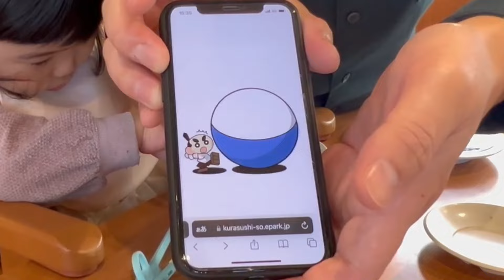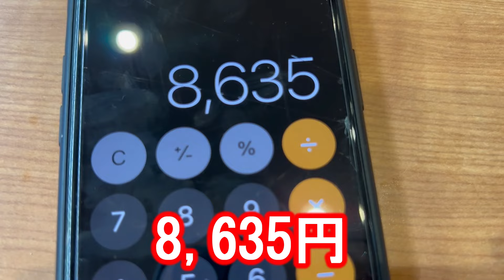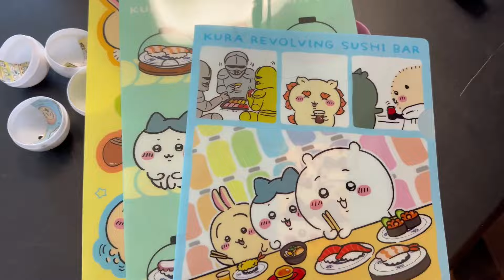回転寿司で家族４人で8,000円越えの爆食！ちいかわを狙うも即満席！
家族４人での回転寿司大食い！予算は８,０００円超(笑)
この日はわずか30分で予約した人も満席になるほど人気でした！

▼【前回の動画】突然の口からの出血！子供を落ち着かせるパパの冷静な対応とバタバタな１日